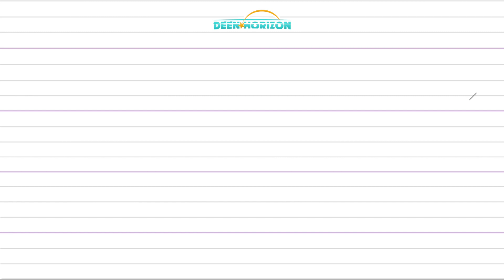TA (1 day / 1 min / 1 Arabic Letter)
Pour marquer la rentrée des classes, voici notre série en video « 1 Jour - 1 Min - 1 Lettre Arabe » pour apprendre plus en profondeur comment chaque lettre se prononce et s’écrit, présentée de façon courte, dynamique, originale et en 3 langues !
Il y en aura 1 par jour durant tout le mois de septembre incha Allah !

For the new school year, here is the our video serie "1 Day - 1 Min - 1 Arabic Letter" to learn more in depth how each letter is pronounced and written, presented in a short, dynamic and original way, in 3 languages
There will be 1 per day throughout the month of September inshaAllah!